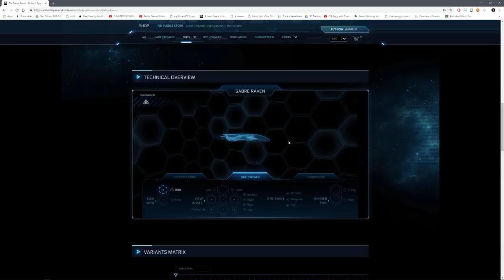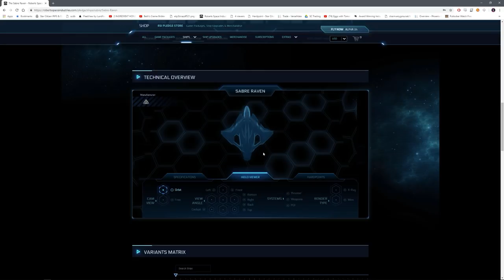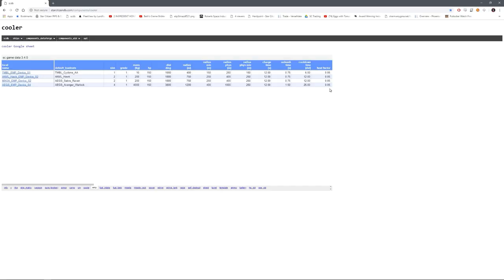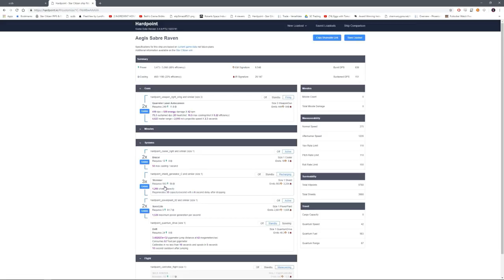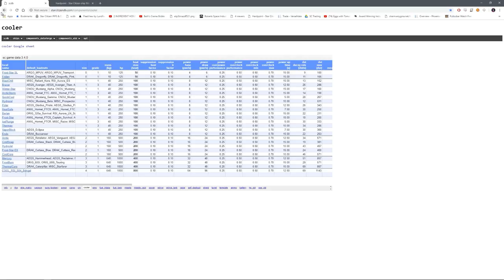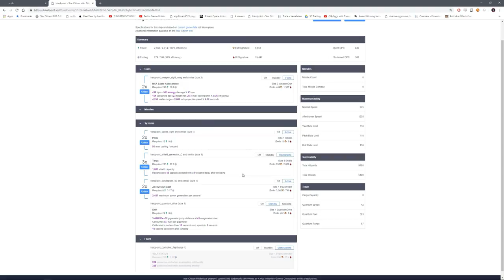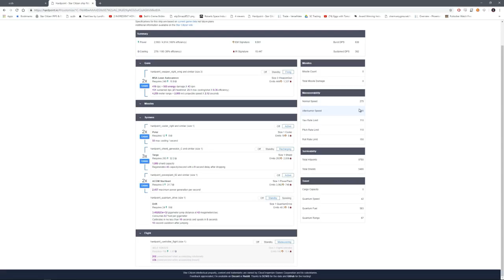Know Your Enemy: The Sabre Raven (Stealth EMP SUPPORT FIGHTER)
This covers the Stealth EMP Ship, the Sabre Raven.

If you have any questions ask below and I will answer the best I can!  Thanks!